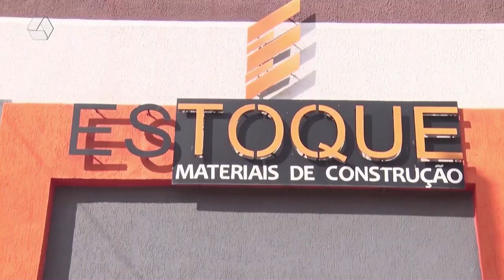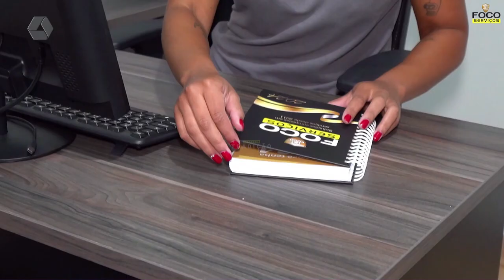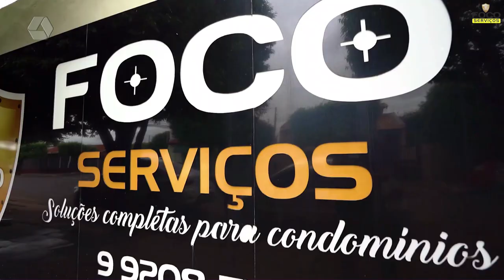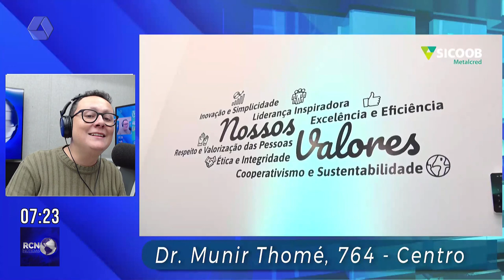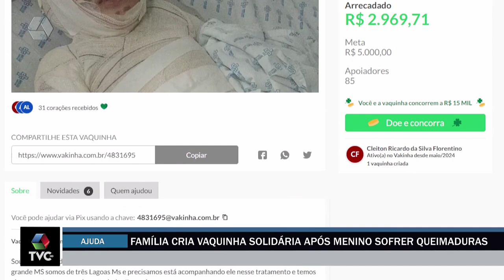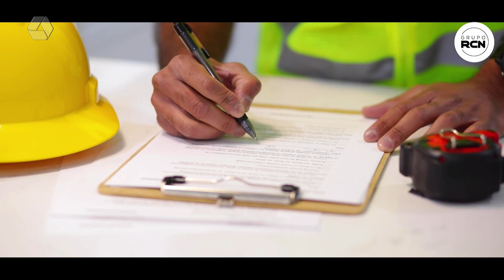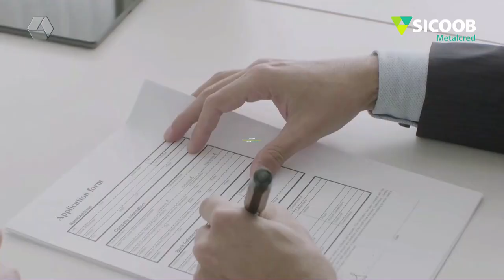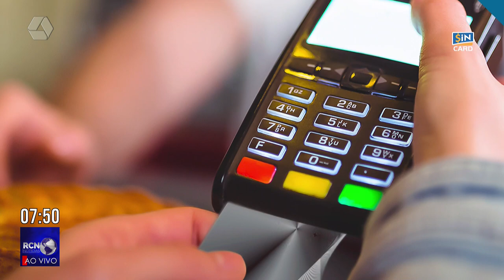RCN NOTICIAS 28-05-24